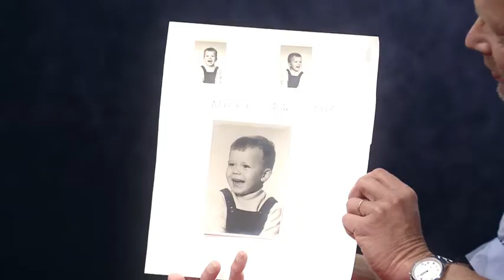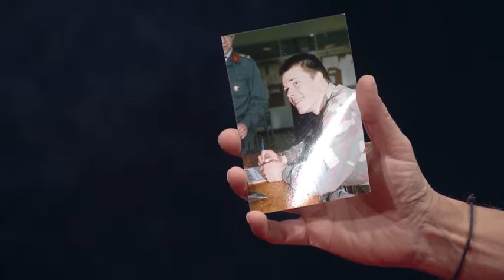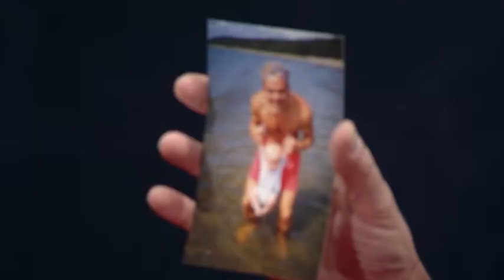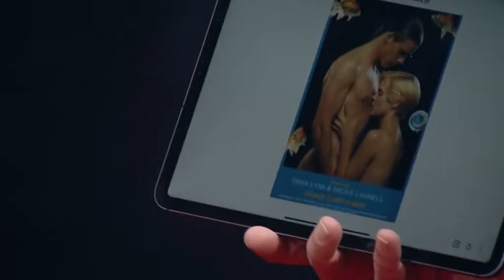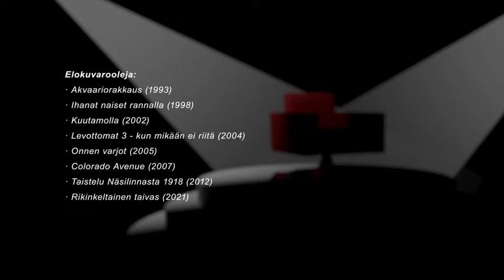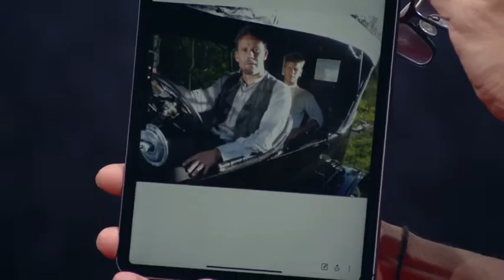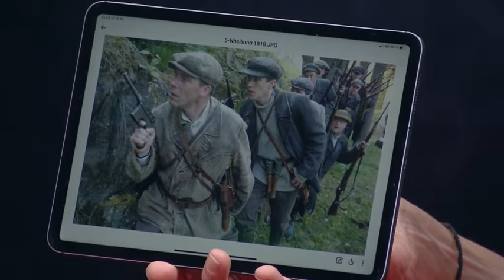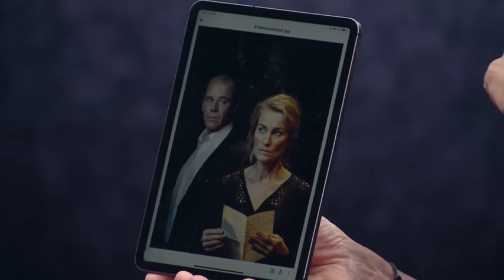AlfaTV - Kuvia ja kaannekohtia - Taavi Vartia Nicke Lignell 2021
Nicke Lignell
Kuvia ja käännekohtia
Kausi 6. 3/14. Taavi Vartian vieraana Nicke Lignell. Kulttuuritaivaan kestotähdet kertovat elämänsä käännekohdista.

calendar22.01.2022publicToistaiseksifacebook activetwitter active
Kulttuuri| Kuvia ja käännekohtia